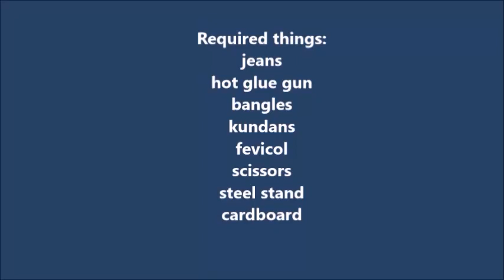waste jeans to best craft